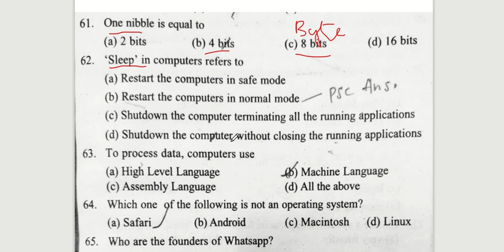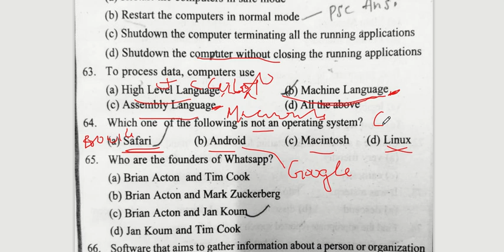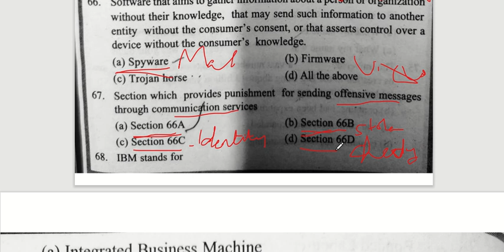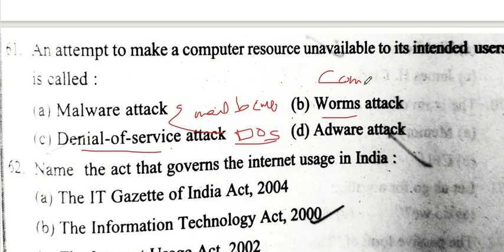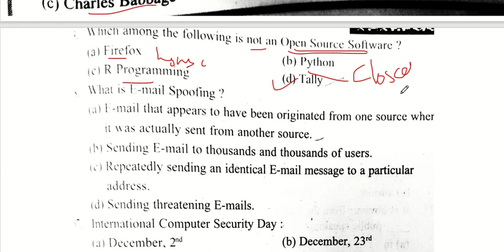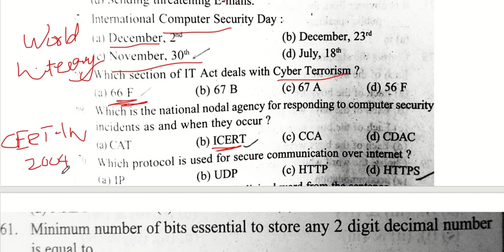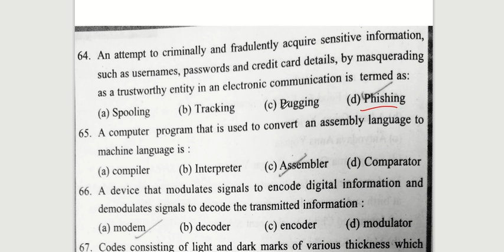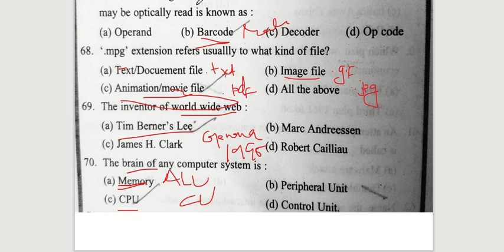INFORMATION TECHNOLOGY|PREVIOUS QUESTIONS|CYBER LAWS|KERALA PSC|PRELIMS|MAINS|KDB|SCERT|PYQ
ഇൻഫർമേഷൻ ടെക്നോളജി -പ്രധാനപ്പെട്ട 3 വർഷത്തെ മുൻവർഷ ചോദ്യങ്ങൾ പരിചയപ്പെടാം!

OR